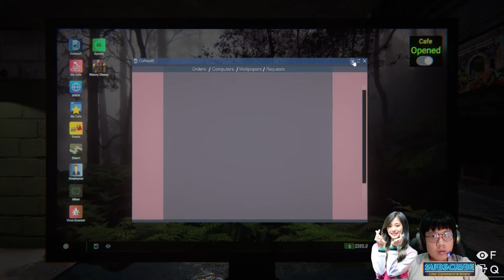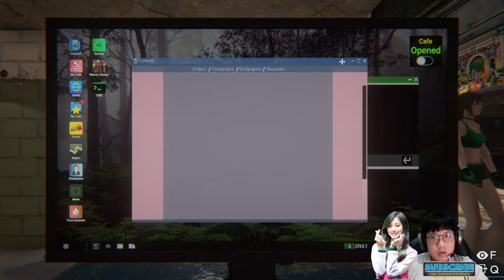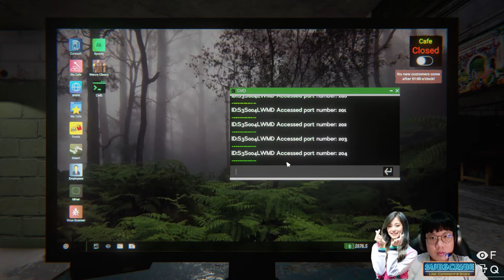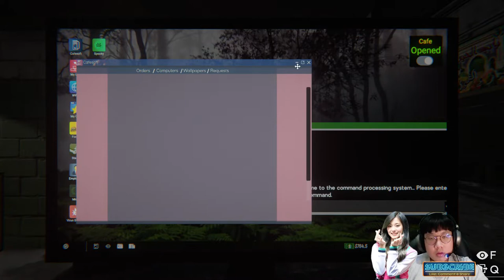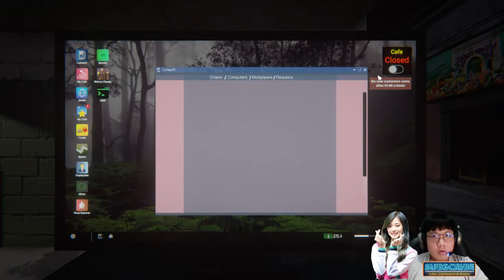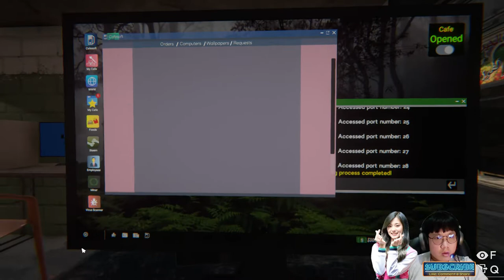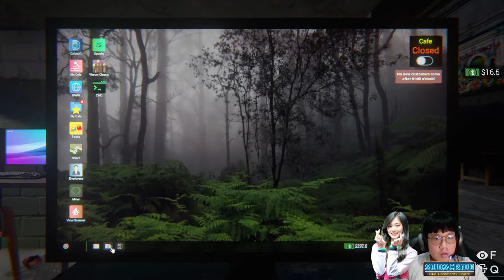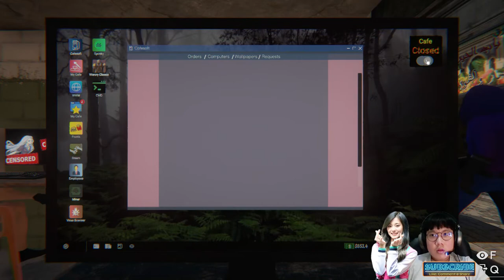Awal Mula Menjadi OP Warnet! - Internet Cafe Simulator 2 #1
ps*: sorry kalau suaraku terlalu kecil